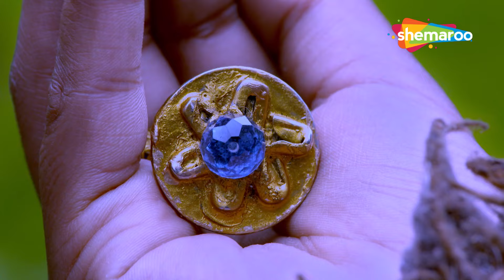करना की पहली लोहरी | सुर्यपुत्र कर्ण | Suryaputra Karn | Full Episode 10 | Shemaroo Bhakti Darshan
"कर्ण के बचपन के साथ कहानी शुरू होगी और हमें एक विशेष योद्धा होने से लेकर अंग के राजा बनने और बाद में महाभारत की लड़ाई लड़ने तक की उनकी यात्रा के माध्यम से ले जाएगी।
वह गलत तरफ सही आदमी था। वह कुंती से सूर्य देव के पुत्र थे जिन्हें छोड़ दिया गया था और बाद में उन्होंने समाज में अपना स्थान स्वयं अर्जित किया था। कर्ण (राधेपुत्र के रूप में वे हमेशा खुद को कहते थे) एक आदर्श मित्र, पुत्र और शिष्य थे। यह भारतीय इतिहास के अंतिम गुमनाम नायक की कहानी है।

"The story will open with Karn’s childhood and will take us through his journey from being a special yet underplayed warrior to becoming the King of Anga and fighting the battle of Mahabharata subsequently.
He was the right man on the wrong side. He was the son of the Sun God from Kunti who was abandoned and had later earned his status in the society all by himself. Karna (Radhe-putra as he always called himself) had been the perfect friend, son & disciple.This is the story of the ultimate unsung hero of Indian history.